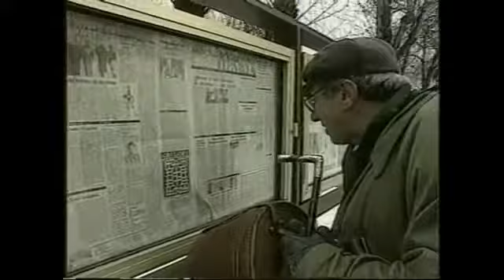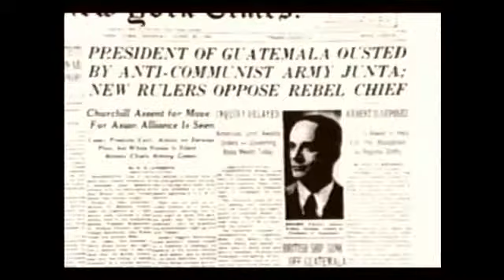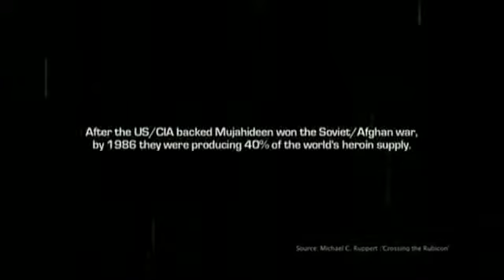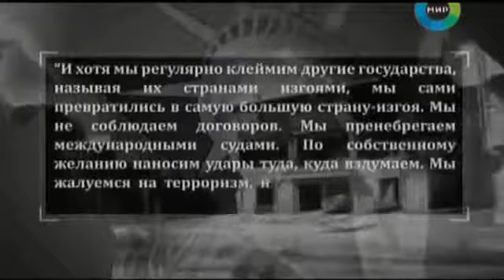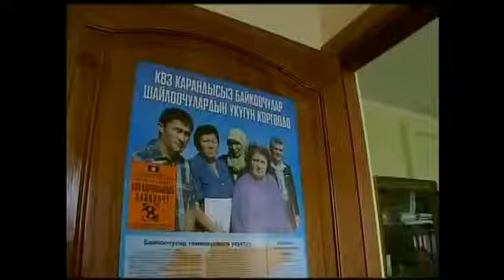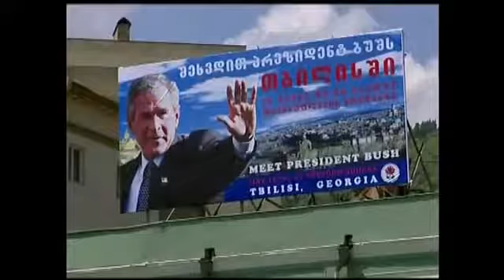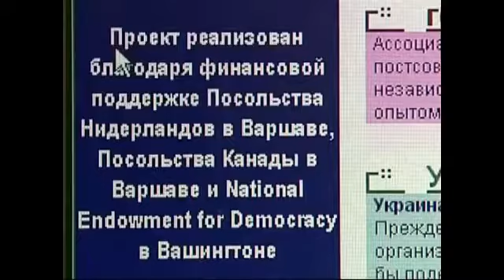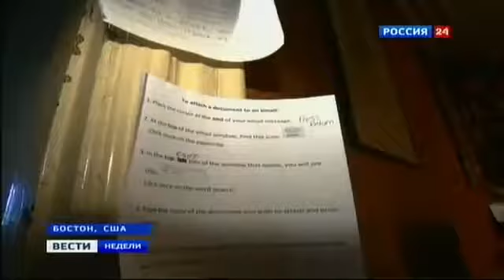Как Британия и США Порабощают Весь МИР и Россию!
Непредубежденность – это умение человека критически взглянуть на любое мнение, в том числе и свое.